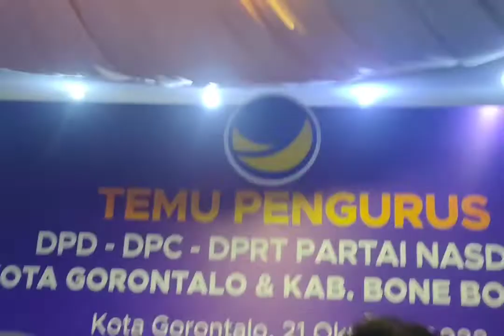Temu Kader NasDem Kota Gtlo & Bone Bolango Dengan Rachmat Gobel